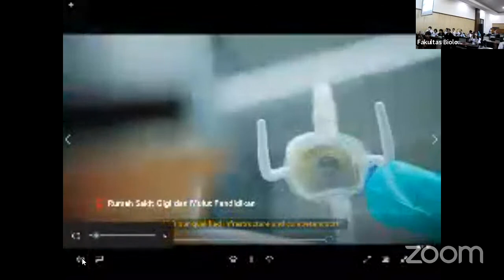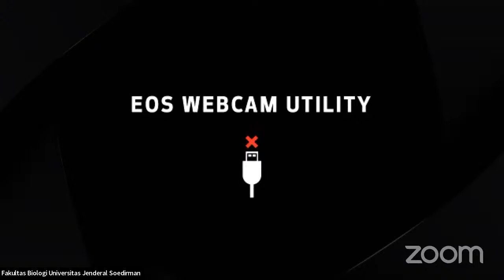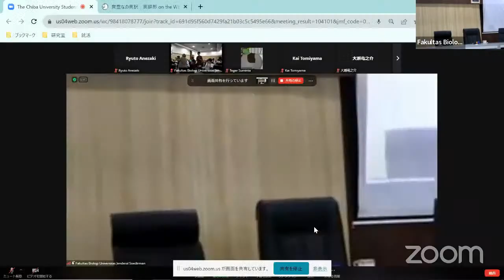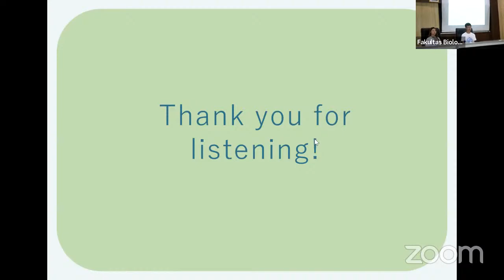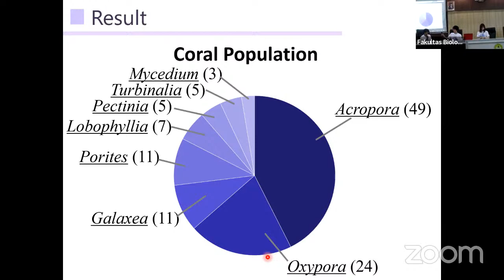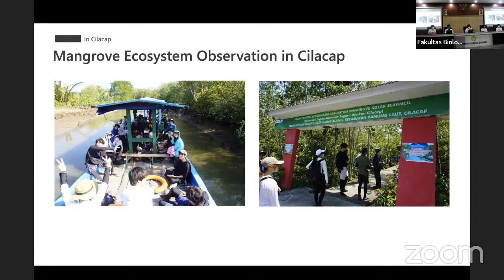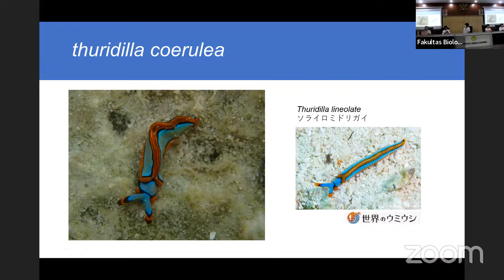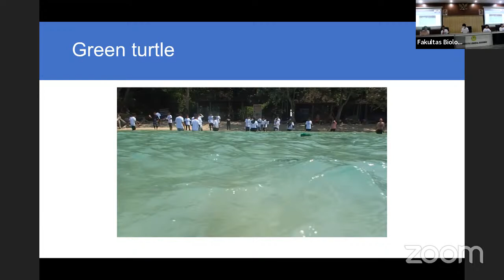The Chiba University Student Summer Course Results Seminar